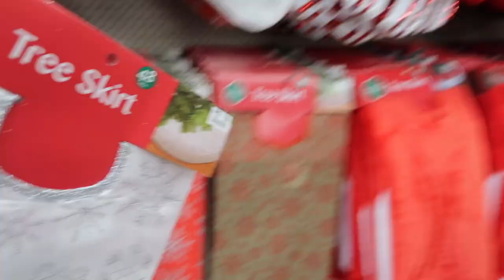SHOPPING & DECORATING OUR HOUSE FOR CHRISTMAS, | Vlogmas Day 1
Christmas shopping, christmas decorating, new intro & a funny vlog all in one! WE HOPE YOU ENJOY & WELCOME TO VLOGMAS 2019